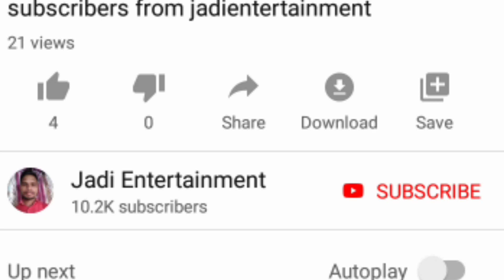ATM card rupey: Amazon, swiggy, Samsung brands కొనుగోలు పై 65% తగ్గింపు // rupay festive karnal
ATM card rupey: Amazon, swiggy, Samsung brands కొనుగోలు పై 65% తగ్గింపు
rupay festive karnal